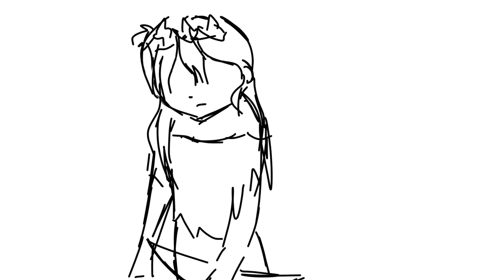HAYLOFT II | last life animatic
okay so i’m NOT satisfied with this animatic at all, it really went OFF the tracks of the plan that i initally had, but burnout + too many files on my phone pushed me to publish this

but really, last life smp wiki is a LIVESAVER and i started this animatic as part-time hermitcraft watcher with little to no context about last life and now i’m subscribed to etho, joel, cleo and lizzie? all the while bingeing their episodes,,

context for this animatic? idk cleo is a girlboss on her villain arc (or should i say, gaslighter :) and that’s it. sorry if any eye colors are inconsistent, i did my best

this was also highly inspired by the BANG! animatic, in fact if i hadn’t seen it when a mutual sent it to me, this whole thing wouldn’t be here.

also rendog is practically nonexistent here i’m sorry rendog enjoyers but i don’t know how to draw dogs/